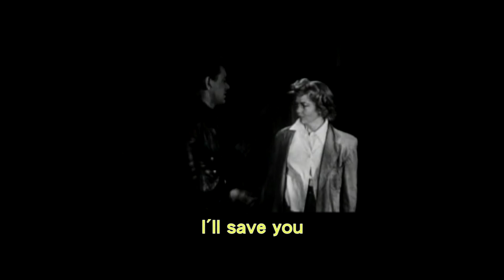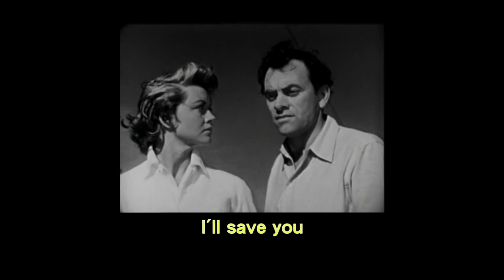MAGIC GIANT - Set On Fire (Official Lyric Video)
Doesn't matter who's to blame. We're in this together.

Be the first to know about new music and future shows

2020 Tour
Sep 19 - 20 Sonoma Harvest Music Festival - Glen Ellen, CA
Sep 24 - 27 Camp Misfits - Navarro, CA

Written by Zambricki Li, Austin Bisnow, and Brian Zaghi
Produced by Magic Giant
Additional production by Tyler Johnson
Vocal production by James the Human

Lead vocals and Juno by Austin Bis
Banjo, lap steel, dobro, and backing vocals by Zambricki Li
Mandolin, acoustic guitar, and backing vocals by Brian Zaghi
Live drums by Ian Meltzer
Additional gang vocals by Ian Meltzer and James The Human

Video clips pulled from "Fast and The Furious" produced by Roger Corman in 1955

Recorded at The Bunker, Silverlake, CA, USA
Mixed by Ruadhri Cushnan, Rhubarb Music, London, UK
Mastered by Steve Smart, Studios 301, Alexandria, AU